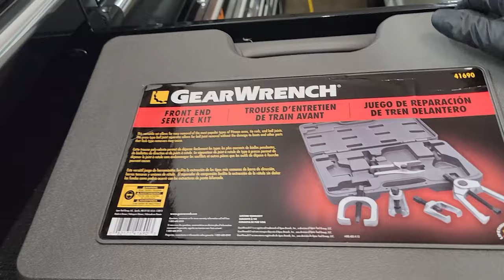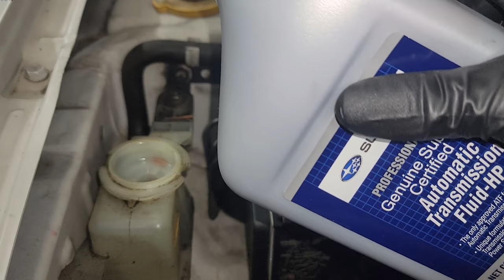Subaru Steering Rack Replacement | Subaru Outback | DIY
In today's video we are replacing a leaking power steering rack on a 2009 Subaru Outback. This is pretty much the same procedure for all Subaru's power steering rack removal or replacement. On this vehicle in the video, the power steering pump is also believed to have been bad and needing replaced. In this case the pump will make loud noises even after bleeding the system.

Here is the power steering rack link for the one we used

Quality power steering rack option

HELPFUL TOOLS FOR THIS JOB

Crow Foot Wrenches for transmission lines
Tie Rod Removal Tool
Tie Rod etc full tool set

A great way to show your support!